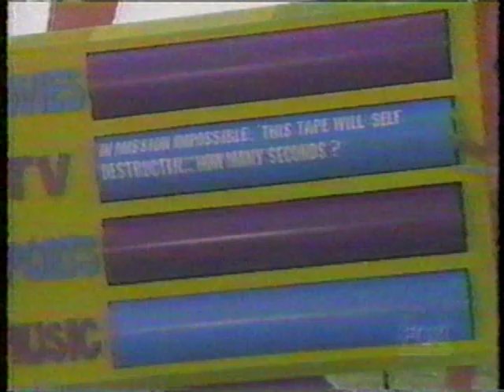FOX All Star Challenge Special (4/6)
This is the fourth part of a an hour-long one-off special that aired on FOX back in 1995. Hosted by Daisy Fuentes and Steve Young, two teams of celebrities compete in a series of events. This special was produced by Four Point Entertainment, no challenge to ownship has been implied.